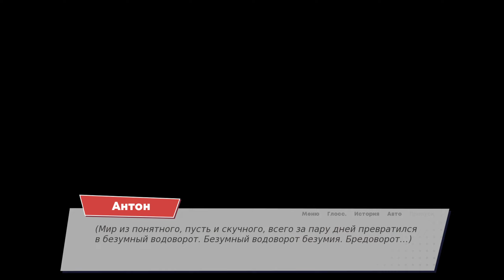Серега-то в бочке. [1997] #5